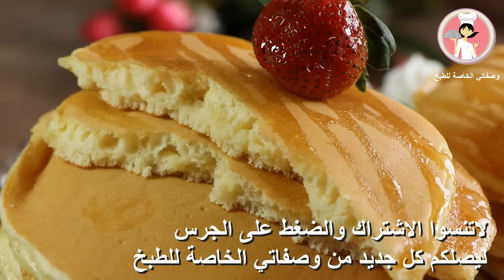بان كيك او فطائر الكيك سهل وسريع طرية وخفيفة كالقطن يدوب في الفم مع رباح محمد ( الحلقة 427 )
بان كيك هي وصفة تؤكل على الفطور أو حتى كوجبة خفيفة بين الوجبات الرئيسية. تحضّر من الطحين، السكر، البيض، الحليب، الزبدة، مسحوق الخبيز، الفانيليا والملح. عند التقديم، يمكن إضافة الشوكولا إليها أو الفواكه أو المربى أو شراب الإسفندان

المكونات

الطحين ( الدقيق ) ( 2 كوب )
بيكنج باودر ( 1 ملعقة كبيرة )
نشاء الذرة ( كورن فلور ) ( 1 ملعقة كبيرة )
ملح ( رشة صغيرة )
بيض ( عدد 2 )
سكر ( ربع كوب )
فانيليا 0 1 ملعقة صغيرة )
خل أبيض ( 1 ملعقة صغيرة )
حليب سائل ( كوب ونصف )
زيت نباتي ( ربع كوب )
تقدم مع الفاكهة والعسل او كريمة بحسب الرغبة

ملاحظة

الكوب المستخدم في الوصفة سعتها 250 ملل للمواد السائلة و140 ل 145 غرام للمواد الجافة